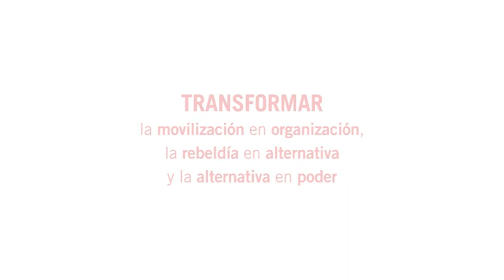Voces XAsambleaIU: Juan Manuel Sánchez Gordillo, diputado de IU en el Parlamento de Andalucía